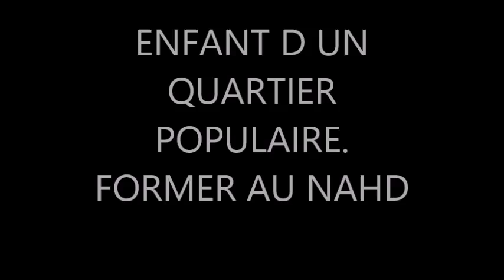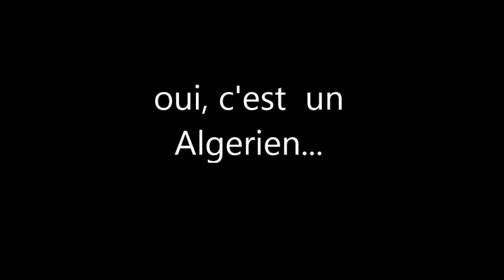ADJALI LAKHDAR UN ALGERIEN PAS COMME LES AUTRES